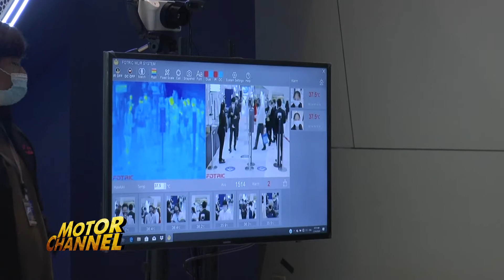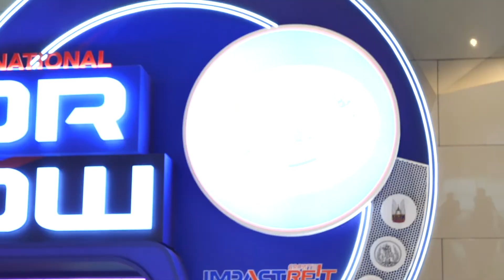MASERATI Motor Show 2020